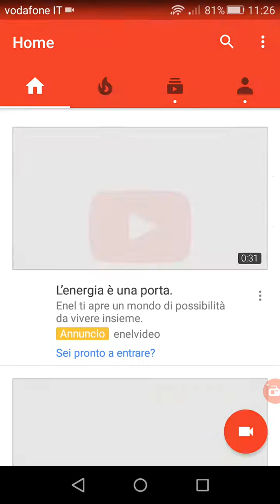Video di ringraziamento:Brazz3r e tech, gaming and world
Ciao ragazzi io sono RIKUDO ed oggi siamo su un video di ringraziamento.
Mi raccomando passate per i canali di Brazz3r e di tech, gaming and world.